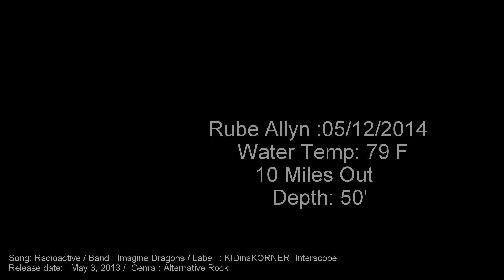Rube Allyn Spearfishing Shark Encounter Clearwater Florida With Credits HD